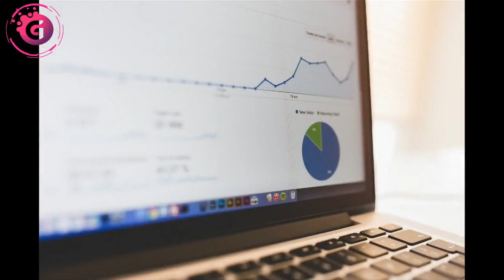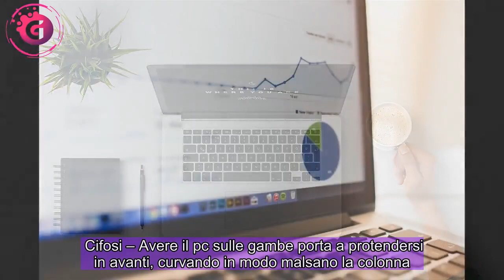Metti il pc sulle gambe? Ecco i danni che provochi senza saperlo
Quando usi il pc fai questo gesto? Saresti parte della maggioranza ma anche di una maggioranza che corre rischi senza saperlo.   Ammettiamolo, lo abbiamo in realtà sempre fatto, solo che da un anno a questa parte (eh già, è ancora una volta colpa della pandemia) l’abitudine ha preso il sopravvento.  Stiamo parlando di un gesto banale, uno di quelli che si compiono senza neanche pensarci e totalmente ignari della possibili conseguenze.  Spesso la tecnologia del resto si rende protagonista di tali scivoloni, errate posture, stress inutile della vista e chi più ne ha più ne metta.   Di che cosa parliamo allora quest’oggi? Del portatile che teniamo sulle gambe, già proprio come fate sempre senza sapere che potreste pagarla molto cara.  POTREBBE INTERESSARTI ANCHE:  Ecco che cosa succede se poggi il pc sulle gambe   Pare che dopo il Lock down gli studi fisioterapici si siano riempiti di persone con problemi a schiena, polsi, ma in e spalle. Tutta colpa di smartphone, tablet e pc usati adottando posture e gestualità scorrette.  Tra queste c’è proprio l’abitudine di tenere il pc sulle gambe.  Questo semplice gesto può portare a diverse problematiche, alcune delle quali allarmanti. Scopriamole insieme:  Infertilità maschile – Tenere il Pc sulle gambe per un periodo prolungato aumenterebbe la temperatura dello scroto, compromettendo così l’attività e la qualità degli spermatozoi. Diversi studi sono stati condotti in merito ma si attendono ancora valide conferme.  Cifosi – Avere il pc sulle gambe porta a protendersi in avanti, curvando in modo malsano la colonna. Il pc andrebbe invece sempre tenuto ad un’altezza tale da poter rilassare collo e spalle.  Macchie della pelle – Si tratta di una reazione molto simile a quella causata da un’esposizione prolungata ai raggi solari. Un ragazzo pare abbia ripotato addirittura macchie indelebili su una gamba. La luce del Pc provoca alla pelle di viso e décolleté un invecchiamento precoce.  POTREBBE INTERESSARTI ANCHE:   Che ne dite allora, ci muniamo di tavolino e sedia ergonomica anche a casa? Il risvoltò della medaglia pare in effetti acquando pesante.